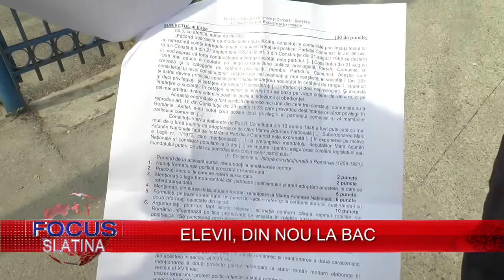ELEVII, DIN NOU LA BAC (24.08.2016)